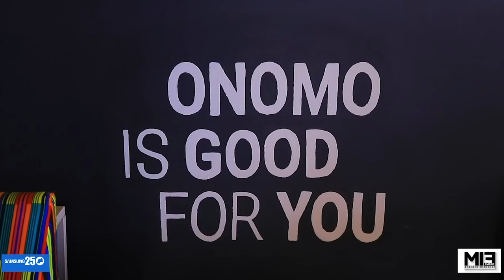BAMENYA : Tam avuze ukuntu ubukwe bwe bwapfuye🙆impeta nayikuriyemo,Prince aramuserereje turumirwa😂